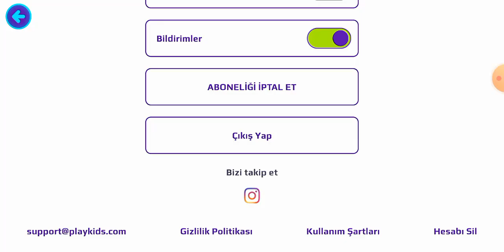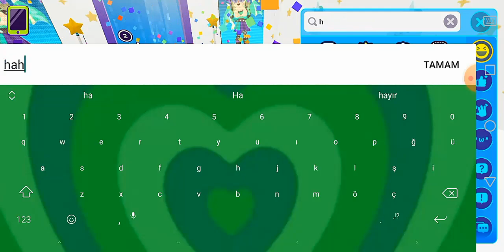PKXD FAKE HESAP AÇIP MİLLETE BULAŞTIK!😹